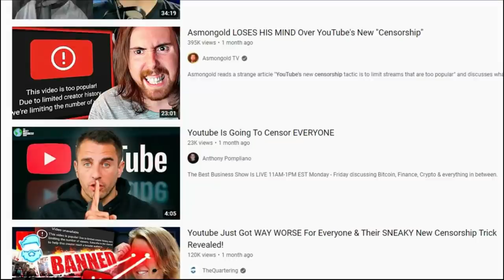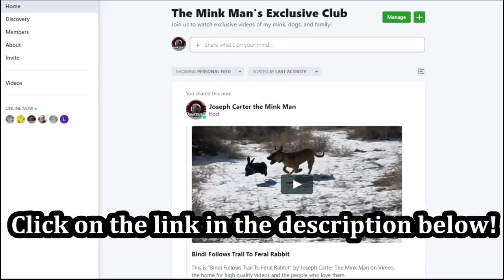Bindi Learning Impulse Control Part 1